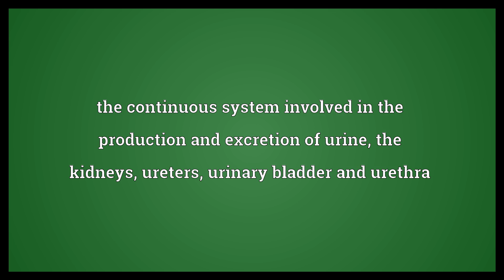Urinary tract Meaning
Video shows what urinary tract means. the continuous system involved in the production and excretion of urine; the kidneys, ureters, urinary bladder and urethra. urinary tract synonyms: urinary system.  Urinary tract Meaning. How to pronounce, definition audio dictionary. How to say urinary tract. Powered by MaryTTS, Wiktionary